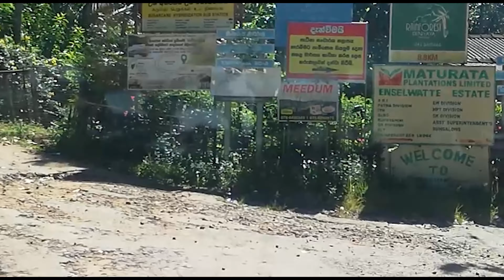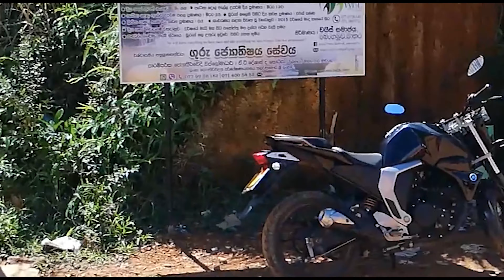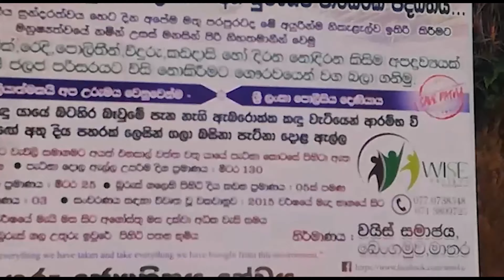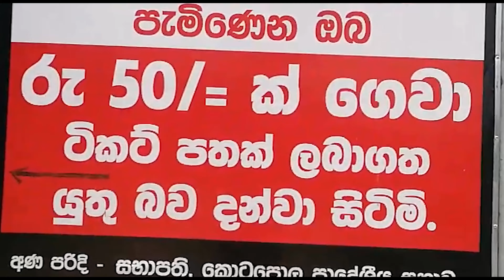Travelling Ara|Deniyaya patna |දෙනියාය පැට්නා|Travel Vlog 2021|Travel Channel|Sri Lanka-Water Falls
hi Traveler,

Burus gale fun

These are the memories of our real adventure travel Patna, a wonderful sliding rock waterfall is also called "burusgala" situated in Deniyaya southern SriLanka.
You also can organize best one day trip to Patna. Can reach withing about three and half hours from Colombo via southern expressway. About 12 km away from Deniyaya town. There's no vehicle park so you have to stop your vehicle beside the road near entrance and travel on foot across beautiful tea state about 1.5 km.

 thanks
 traveling_ara